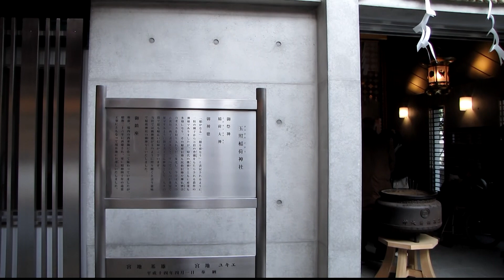初詣 ステディカムで撮影 New Year's visit to a shrine with Steadycam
今年は自宅の近くにある小さな神社にお参りしました。
1月3日だったので人出は少なく、気持ちよくお参りすることができました。
私は、昨年11月に網膜剥離の手術を受けたこともあり、
今年は何よりも健康であることが一番の願いです。
あなた様が健康でこの1年をすごされることを心よりお祈りしております。

I went to the nearby Ibasa-Sumiyoshi Jinja in Osaka for a New Year's visit to a Shinto shrine on January 3, 2011. I was able to pray in a relaxed atmosphere, because there were few crowds.
My wish is to be healthy this year. Because I was operated on for retinal detachment in last November.
I wish you the best of health this year.

※ステディカム「Hague Mini Motion-Cam (MMC)」を使用。